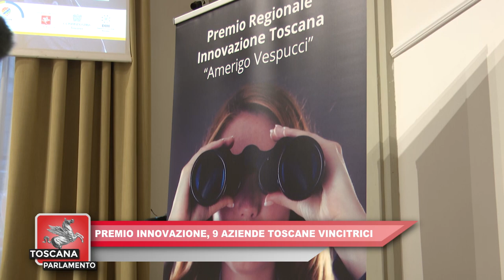ITALIA7-TOSCANA PARLAMENTO DEL 21.12.2023